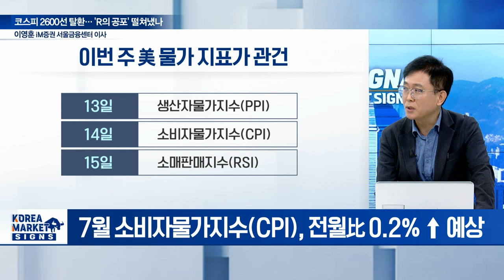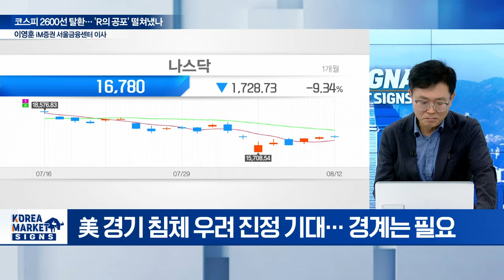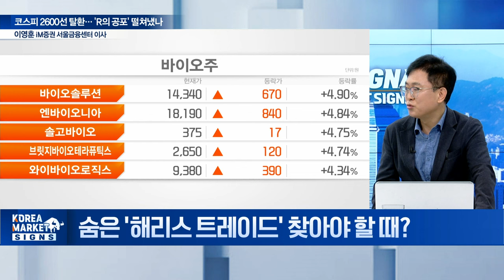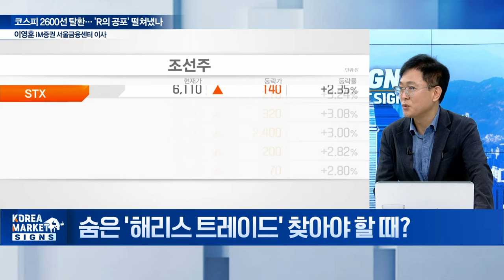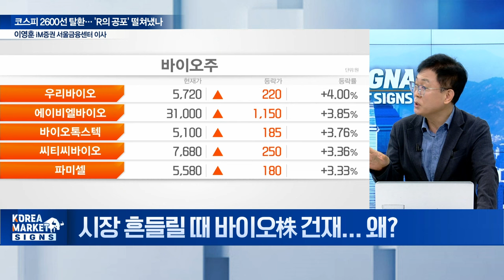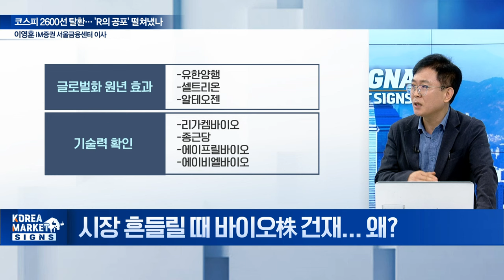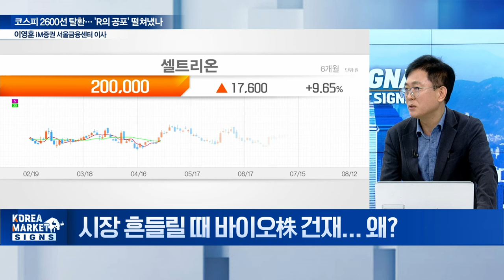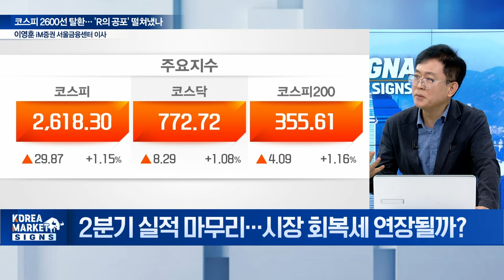🚀 금리인하 기정 사실화... 최고의 수혜주는 이겁니다 / 이영훈 iM증권 서울금융센터 이사 | Market Signal (20240813)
Q. 물가지표 발표 앞두고 美 증시 혼조세... 왜?
Q. 숨은 '해리스 트레이드' 찾아야 할 때?
Q. 시장 흔들릴 때 바이오株 건재... 왜?
Q. 제약·바이오 순환매 대응 전략은?
Q. 2분기 실적 마무리... 시장 회복세 연장될까?
Q. 외국인 순매수 전환... 삼성·SK하이닉스 전략은?